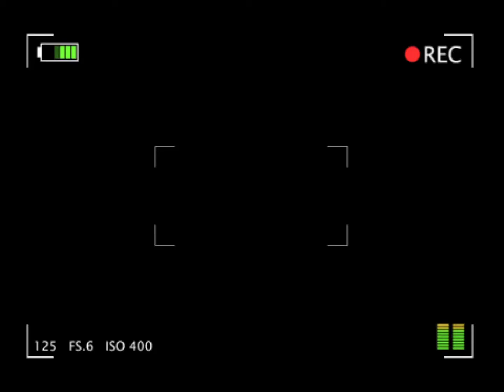楊丞琳-匿名的好友 covered by Lester